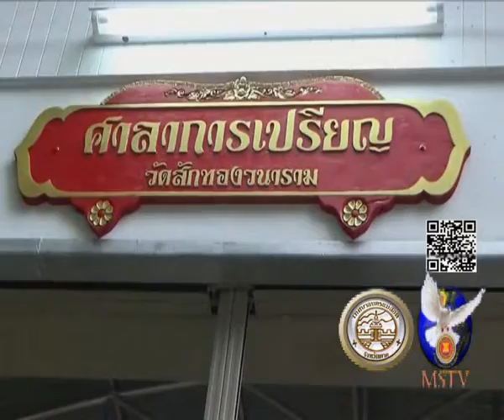21 07 61 คณะศรัทธาวัดสักทองวนารมจัดพิธีทำบุญอาคารศาลาการเปรียญหลังใหม่